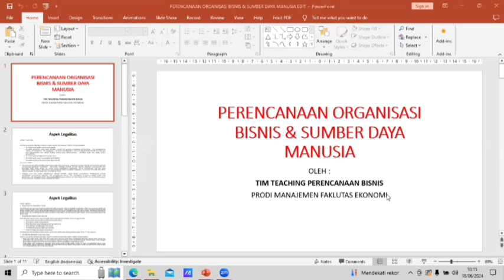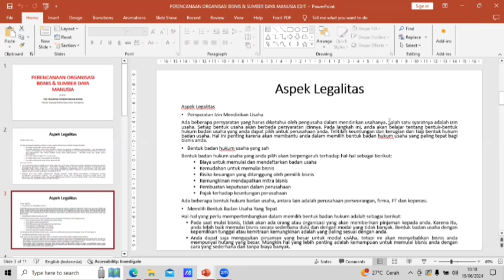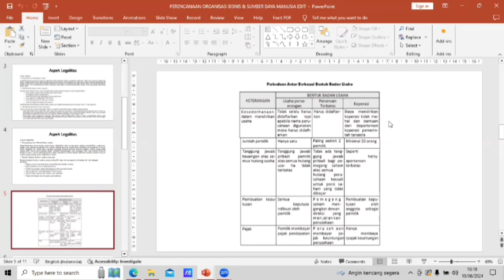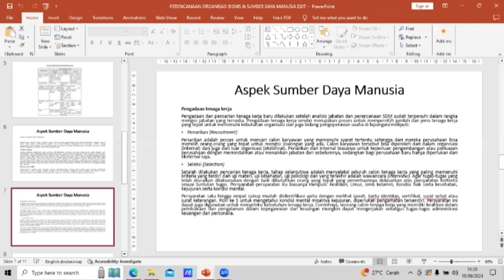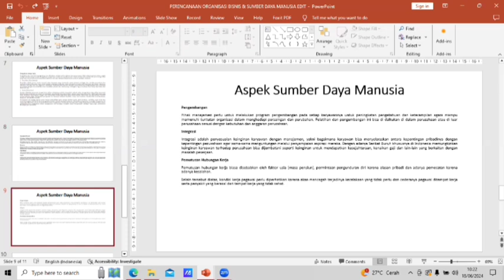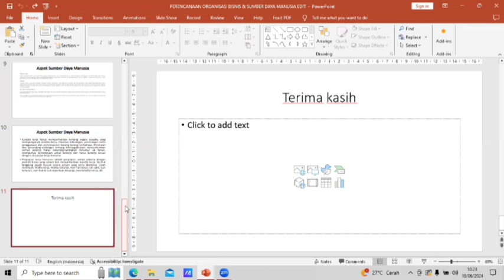Perencanaan Bisnis ( SDM )